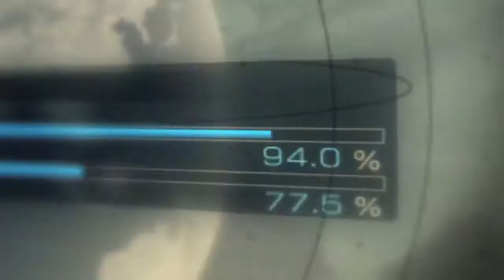Armoured Core Verdict Day Official Siege Trailer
Armored Core: Verdict Day
Platforms: PlayStation 3, Xbox 360
Publisher: Namco Bandai
Developer: From Software